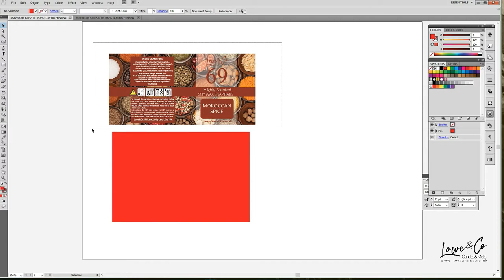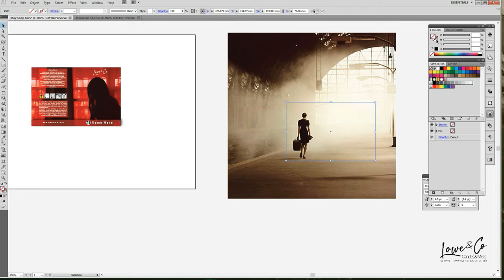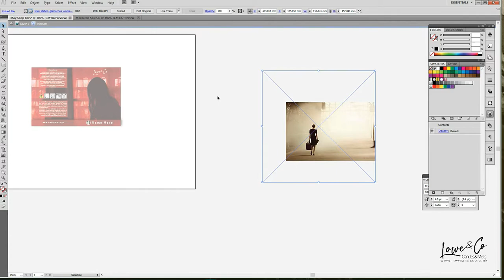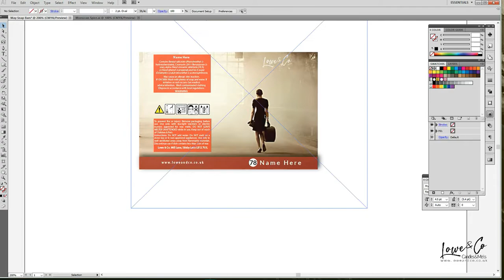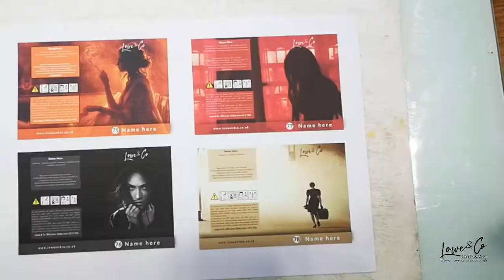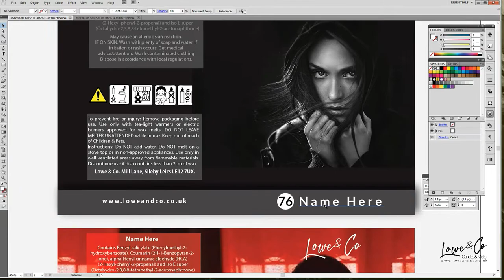Snap Bars - The Making of May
A behind the scenes look at what goes into compiling the monthly subscription Snap Bar collection. This month charts the events of a one night stand and explains the process from start to finish.